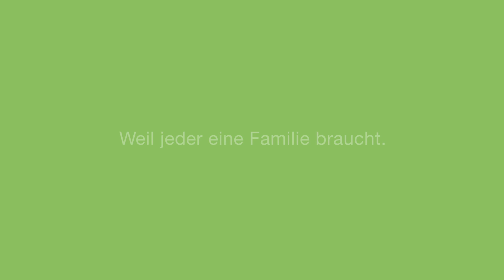Einblicke in die Tiergestützte Pädagogik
Wenn Datschko Sophia kommen sieht, begrüßt er sie schon aus der Ferne. Mit einem lauten Wiehern läuft der Wallach dann zum Zaun, streckt seinen Kopf nach der 17-Jährigen aus und lässt sich kraulen. Seit sechs Jahren kommt Sophia nun schon regelmäßig zu dem Bauernhof und zwischen ihr und ihrem Lieblingspferd hat sich eine enge Beziehung aufgebaut. Doch mit einer klassischen Reitstunde haben diese Besuche nur wenig gemein. Denn Sophias Ausflüge auf den Reiterhof finden im Rahmen der tiergestützten Pädagogik statt – ein Angebot des SOS-Kinderdorfs Saar, in dem die 17-Jährige seit acht Jahren mit ihren drei Geschwistern lebt.